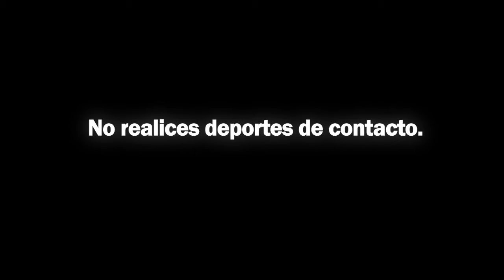¿Quieres que esto termine? Si tú te cuidas, nos cuidas a todos. ¡Juntos contra la Covid-19!